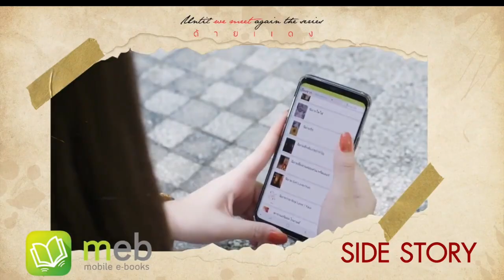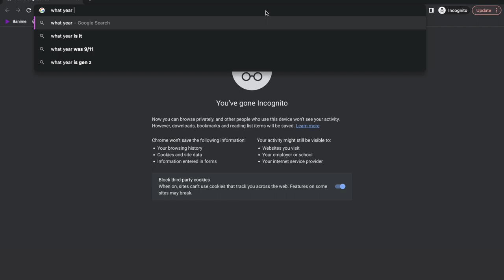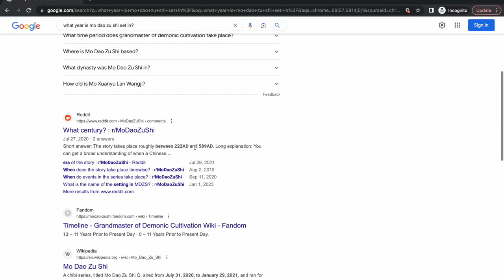BL Ad Placements Have Gone Too Far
Today we're looking at Moonlight Chicken and Until We Meet Again, two Thai BL dramas, and the Grandmaster of Demonic Cultivation, Mo Dao Zu Shi, a Chinese BL Donghua and how they incorporate sponsorships into their shows.
A portion of this video was muted to comply with music copyright.